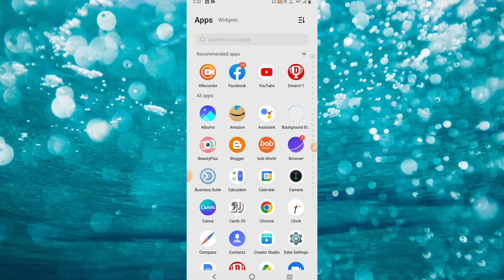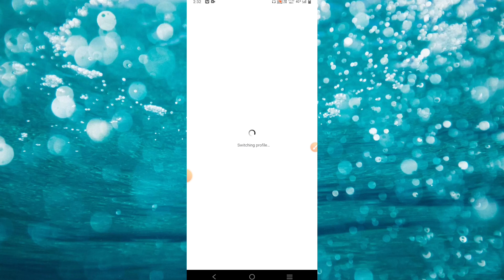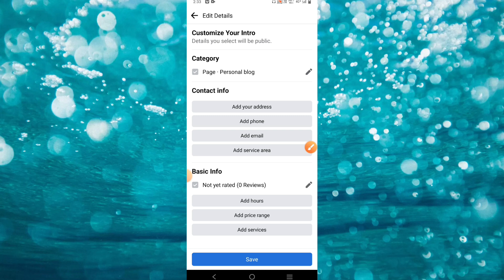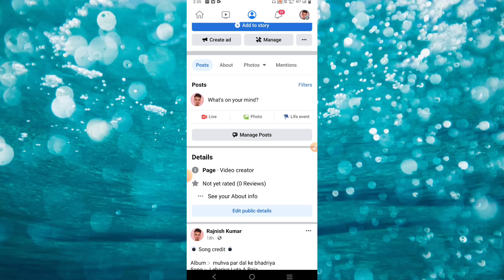Facebook page ka category change kaise kare | How to change Facebook page category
🔘your queries 🔘

How to update Facebook category
page का Category change कैसे करें
personal Blog se videos creators me change
page category change
Category change Fb page
video ka category change kaise kare
page category badle
Facebook page se Paisa kamaye
kisi bhi category change kare
Update page category
Facebook page category badle
What is Facebook page category
Facebook page category Kya hai
category kya hai
page category Kaya hota hai
Facebook page ka category change karna sikhe
page category Hindi videos
Kaun sa videos kis category me aata hai
how to Facebook to add page category
How many pages category
Category in Business app
Facebook page businesses category change
Category change easy tricks
Facebook page category kaise badle 2022 video